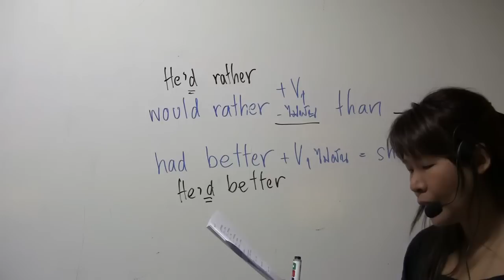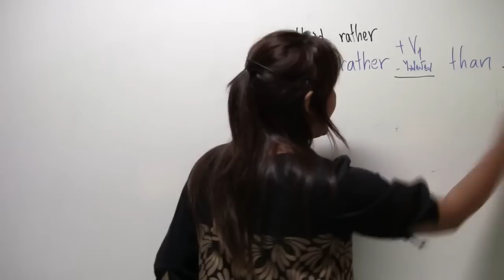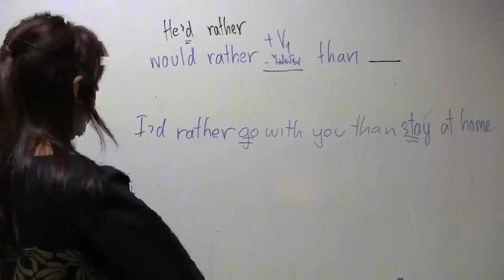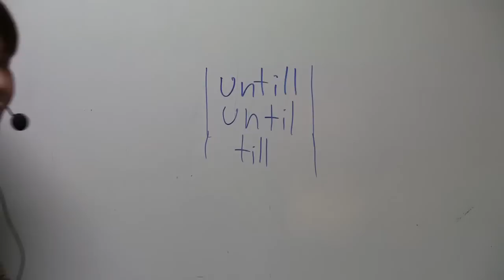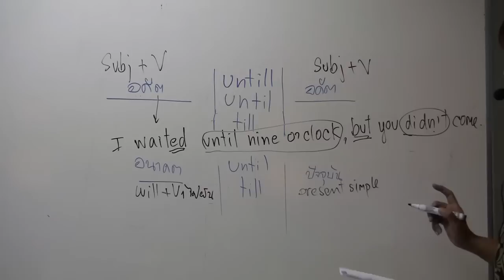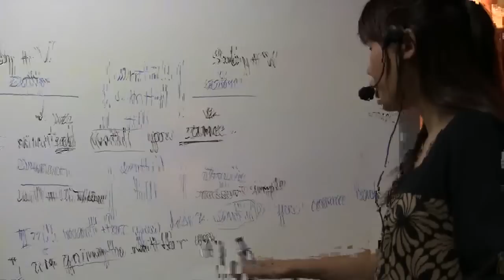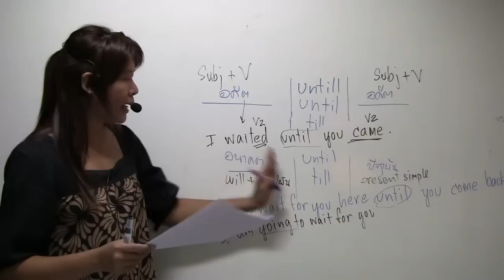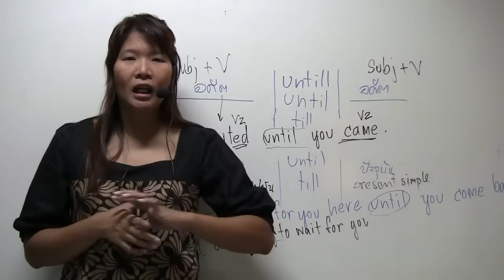Supergoal M 3 Unit 11 part 2